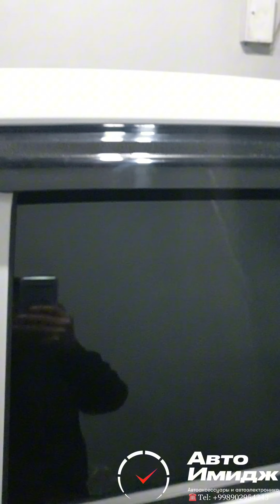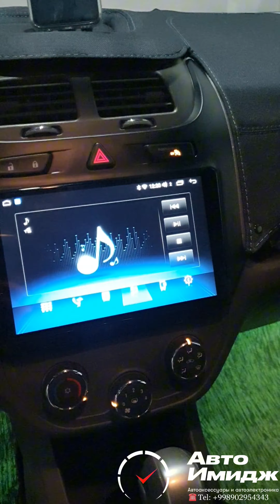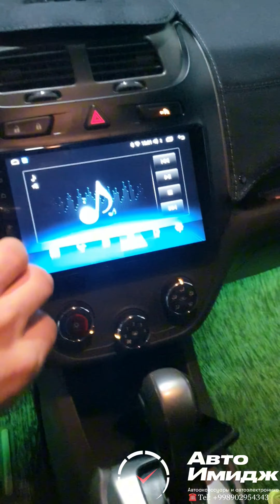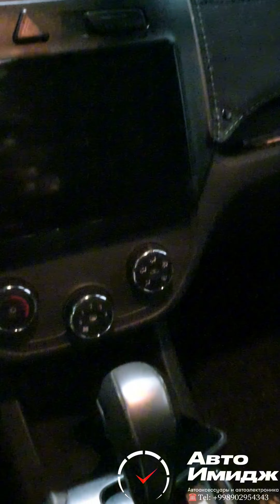Cobalt moshinasiga qilingan ishlar albatta bugungi narxlari bilan tanishamiz